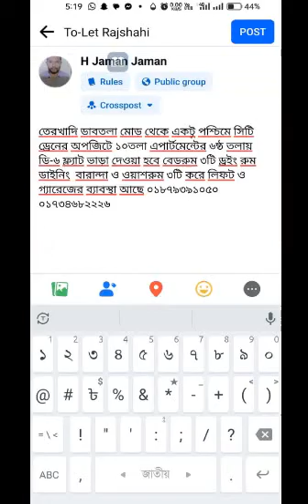To-Let Rajshahi ( মেস বাড়িভাড়া )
আপনাদের ব্যাবসা প্রতিষ্ঠান,বা পণ্যের বিজ্ঞাপন দিতে ইনবক্স করুন

বাংলাদেশের চমৎকার বিভাগ রাজশাহী শহর ঘুরে যা দেখলাম | Rajshahi City | Vlog 17 | Raid BD | রাজশাহী বিশ্ববিদ্যালয় | Rajshahi
রাজশাহী বাংলাদেশের অন্যতম প্রাচীন ও ঐতিহ্যবাহী মহানগরী। এটি উত্তরবঙ্গের সবচেয়ে বড় শহর। রাজশাহী শহর পদ্মা নদীর তীরে অবস্থিত। এটি রাজশাহী বিভাগের বিভাগীয় শহর। রেশমীবস্ত্রের কারণে রাজশাহীকে রেশম নগরী নামে ডাকা হয়। রাজশাহী শহরে উল্লেখযোগ্য সংখ্যক শিক্ষাপ্রতিষ্ঠান রয়েছে, যাদের অনেকগুলোর খ্যাতি দেশের গণ্ডি ছাড়িয়ে বিদেশেও ছড়িয়ে পড়েছে। রাজশাহী বাংলাদেশের শহরগুলির মধ্যে সবচেয়ে পরিচ্ছন্ন এবং সবুজ।